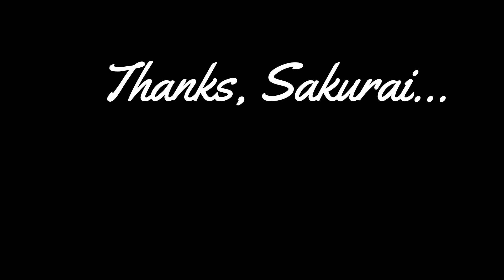World of Light but I made it Sad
Link screaming was added.
Sakurai pulled a thanos...